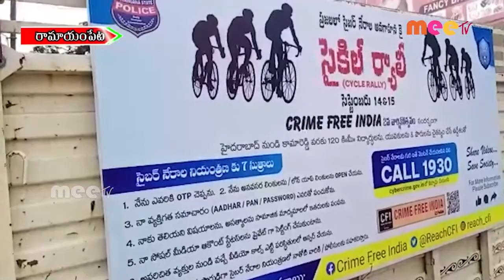సైబర్ క్రైమ్ నేరాలపై అవగాహన